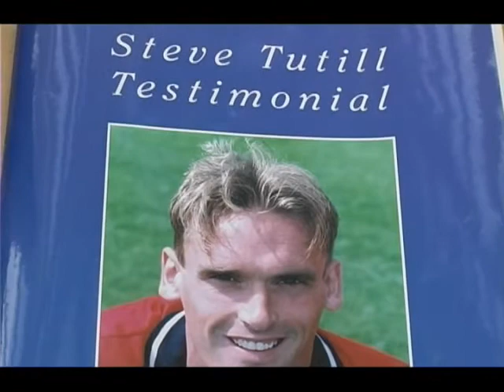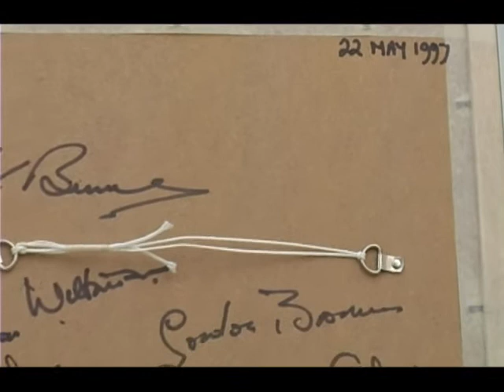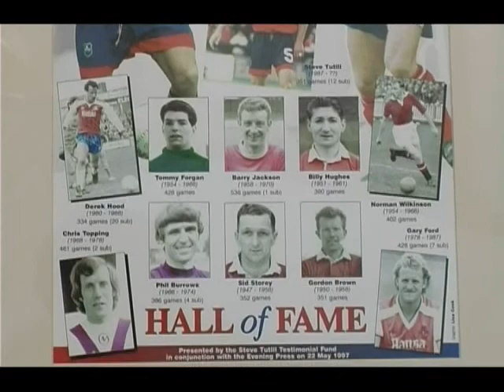City Legends - Steve Tutill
Phil Howden speaks to former City defender and Wembley winner Steve Tutill. Recorded at the end of 2006.